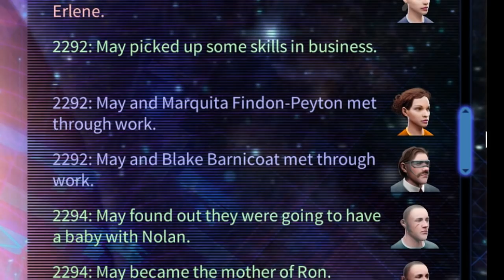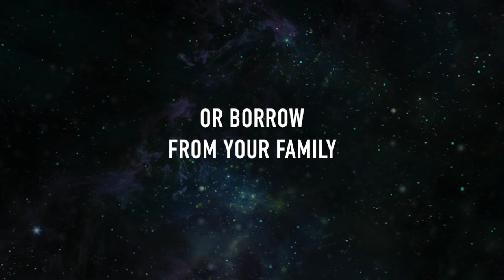Sol Trader: Sep 2015 Kickstarter trailer